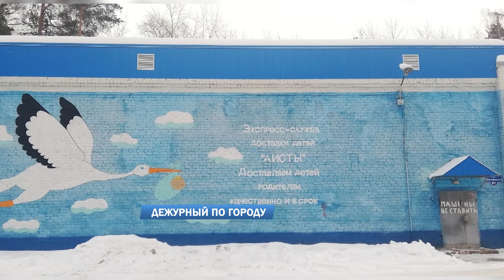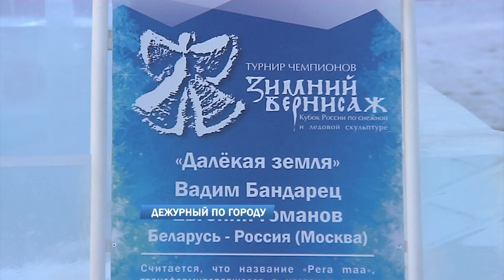Дежурный по городу 23.01.2023